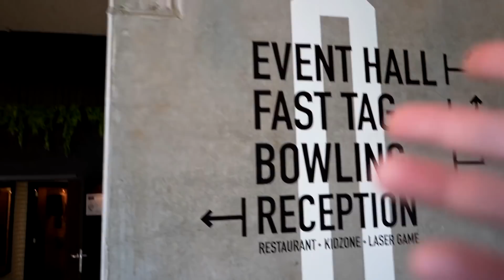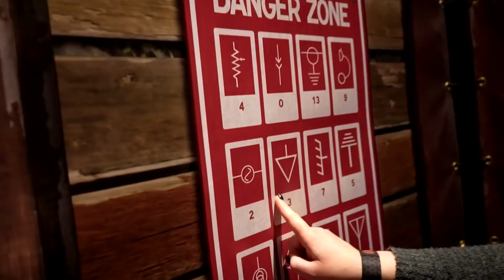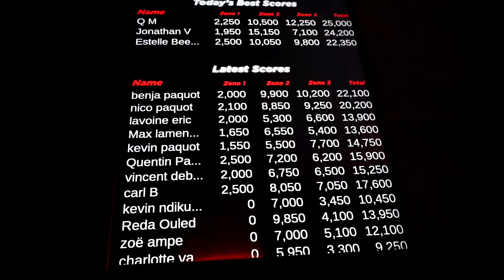DURFT PIP 30 METER NAAR BENEDEN TE SPRINGEN ?? - De Bakkertjes #678